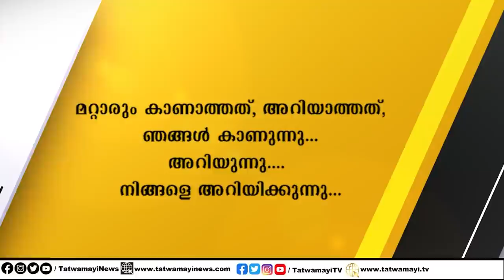പെങ്ങളെ കൊന്നവന്റെ ഉദ്ദേശം വേറെ.. കലാപരിപാടി അറിഞ്ഞവർ ഞെട്ടി..